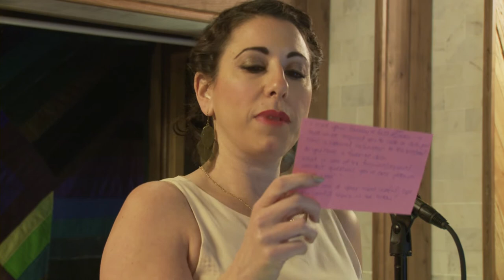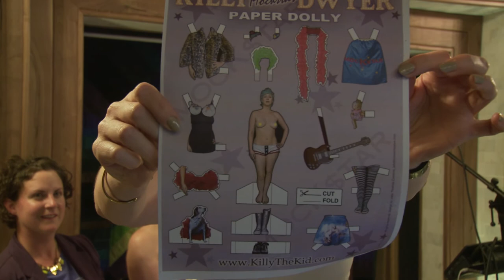Killy Rockstar and Chef Emily Peterson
This was recorded live at Sisters in Brooklyn, New York.